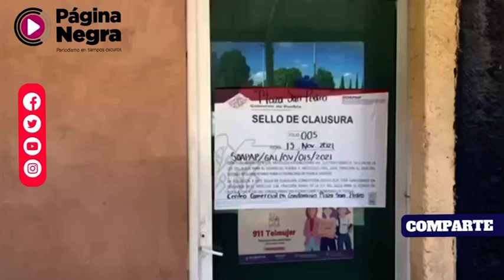Por falta de pago, SOAPAP clausuró el Centro Comercial Plaza San Pedro.